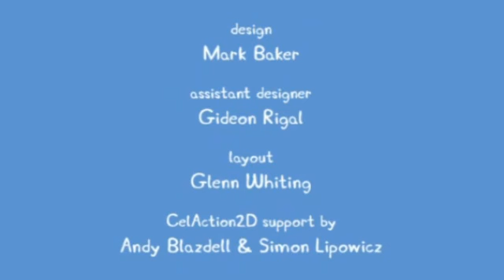Los animales del jardín - Español Latino. Temporada 1 Capitulo 17